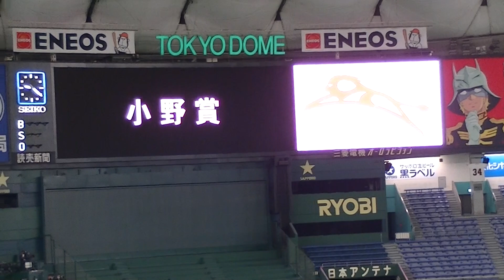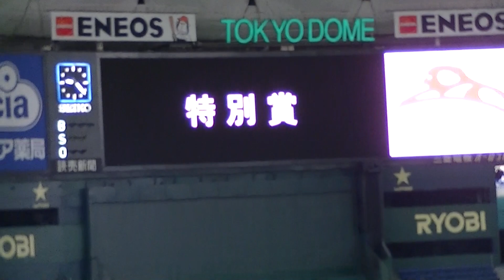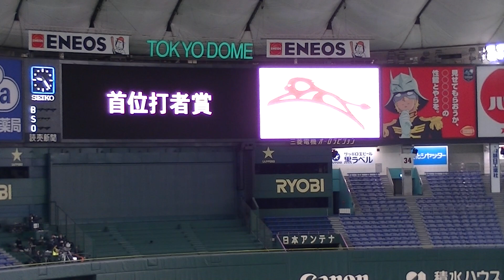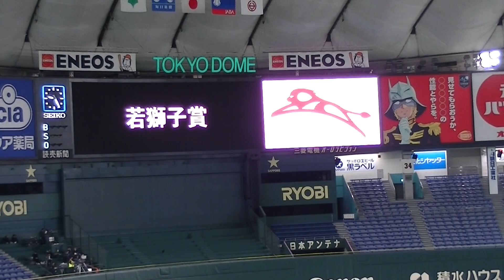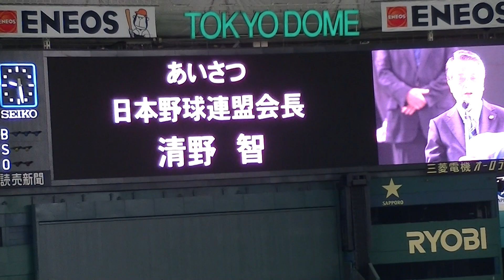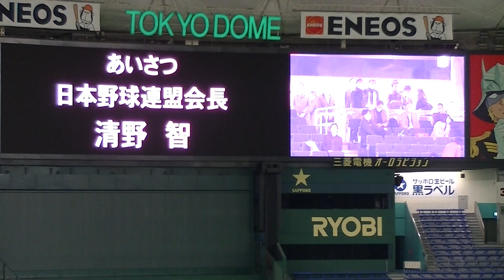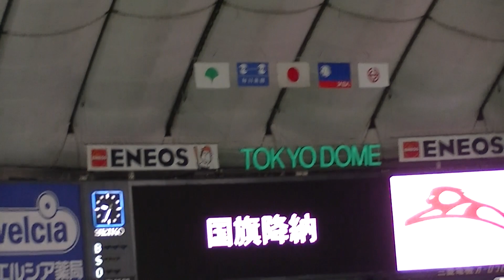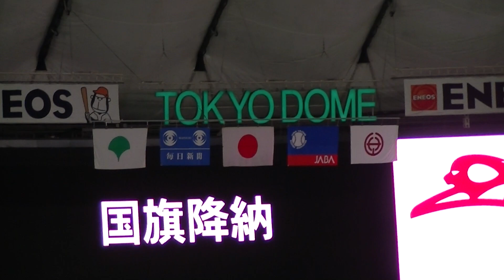R2年12/3 Ｈｏｎｄａ (狭山市)vsNTT東日本 (東京都)「表彰式」第91回都市対抗野球大会 決勝戦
開催場所：東京ドーム